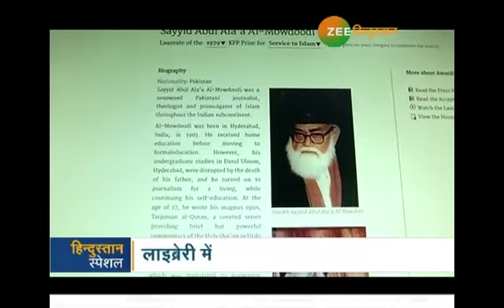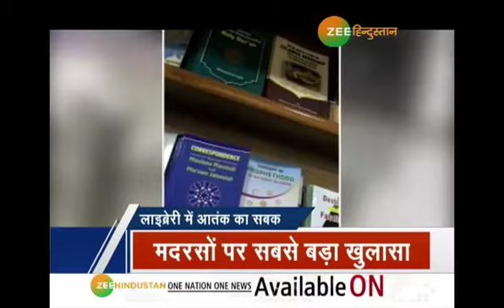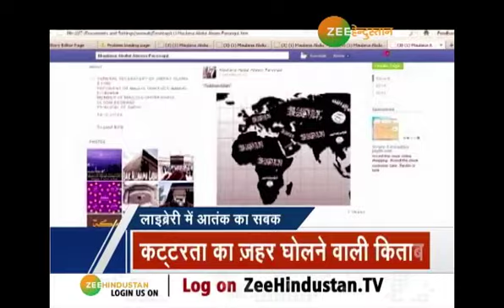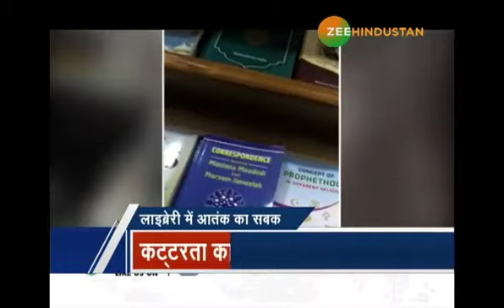Hindustan Special: लाइब्रेरी में आतंक का सबक, मदरसों पर सबसे बड़ा खुलासा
आज हम एक ऐसी हक़ीक़त से पर्दा उठाने जा रहे हैं...जिसे सुनकर शायद आप को यक़ीन न हो लेकिन ये एक कड़वी सच्चाई है.

About Channel